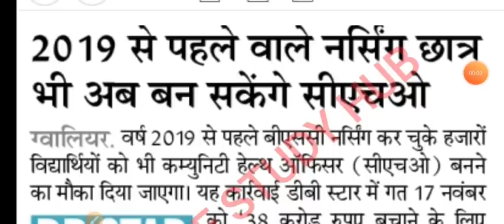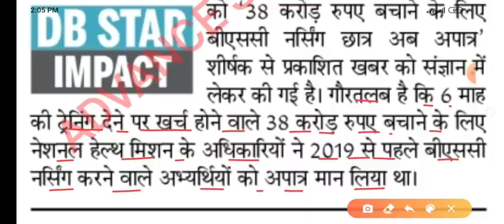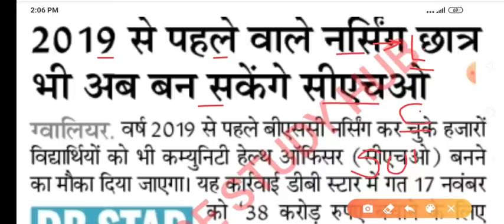MP NHM CHO-खुशखबरी-2019 से पहले नर्सिंग अभ्यार्थी भी अब बन सकेंगे CHO (सामुदायिक स्वास्थ्य अधिकारी)